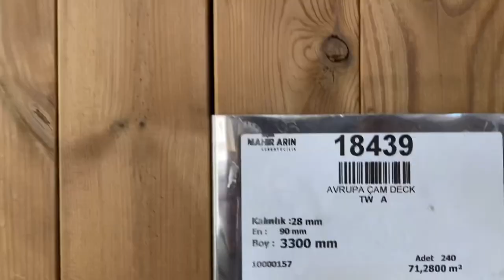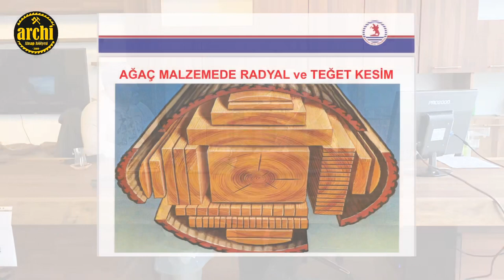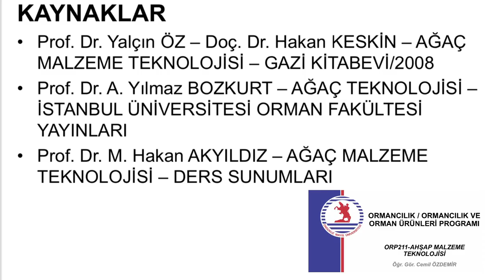Ağaç Çeşitleri | Mobilya Yaparken Hangi Ağaçlar Kullanılmalı | Ahşap Mobilya Hangi Ağaçtan Yapılır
Herkese Selamlar,

Bu videomda Sevgili Şefik abim konuğum oldu ve bize ağaçlarla, mobilya yapımında kullanılabilecek ahşaplarla ilgili harika bi,lgiler verdi. Sizde mobilya yaptırırken videomuzdan bilgiler alabilir ve daha iyi sonuşlara ulaşabilirsiniz. Keyifli seyirler dilerim.